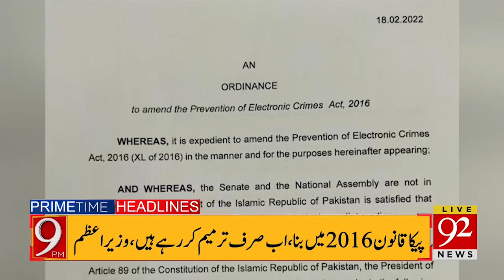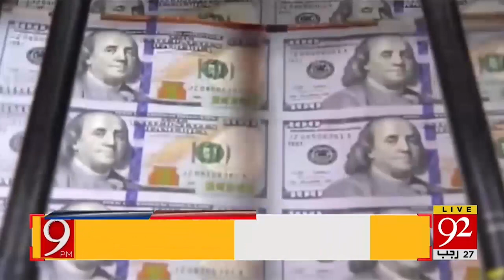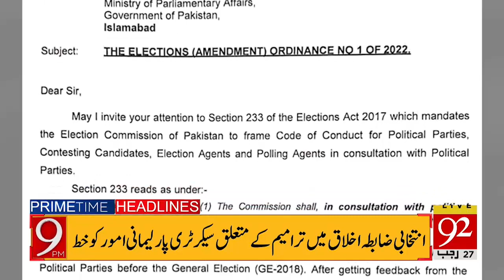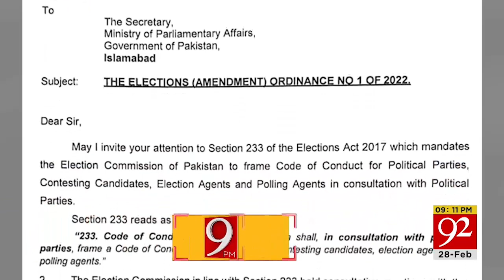Big News !! | 09:00 PM | 92NewsHD